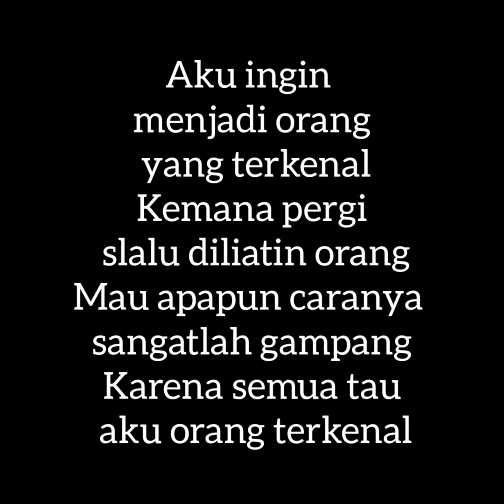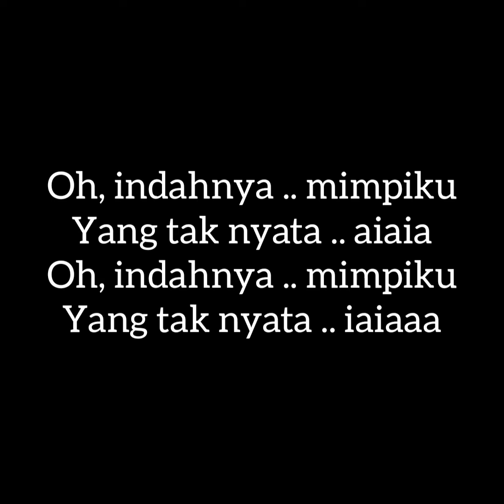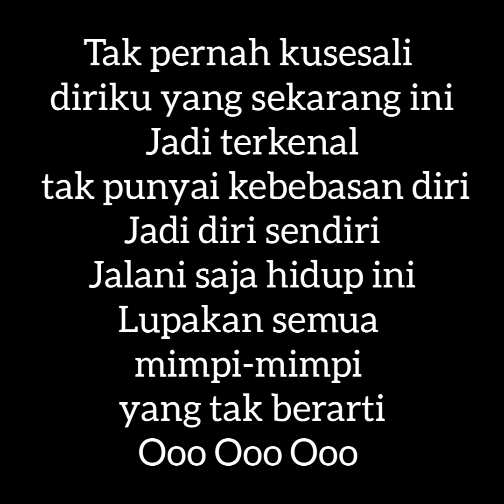Gallery - terkenal (lirik)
Aku ingin menjadi orang yang terkenal
Kemana pergi slalu diliatin orang
Mau apapun caranya sangatlah gampang
Karena semua tau aku ini orang terkenal

Ta..ta..ta..ta..ta..ta..ta
Ta..ta..ta..ta..ta..ta..tata (2x)

Kalau dimintain foto dan tanda tangan
Dan aku juga sering dikrubutin wartawan
Segera saja senyumku aku pasang
Dan besok tampangku ada dimajalah dan koran

Ta..ta..ta..ta
Ta..ta..ta..ta
Ta..ta..ta..ta..ta..ta..tata (2x)

Oh, indahnya .. mimpiku
Yang tak nyata .. aiaia
Oh, indahnya .. mimpiku
Yang tak nyata .. iaiaaa

reff:
Tak pernah kusesali diriku yang sekarang ini
Jadi terkenal, tak punyai kebebasan diri
Jadi diri sendiri
Jalani saja hidup ini
Lupakan semua mimpi-mimpi yang tak berarti

Klarinet
Pergi Ke Bulan

Siapakah mau ikut,
ayo berangkat,pergi denganku
Di hari libur sekarang,
pergi jauh,menuju bulan
Jangan lupa banyak-banyak,
membawa bekal
Agar tidak kelaparan,
di jalanan

Ayo kawan kita berangkat
Naik delman atau onta
Kita rame-rame..pergi ke bulan
Kita rame-rame..pergi..ke..bu..lan..